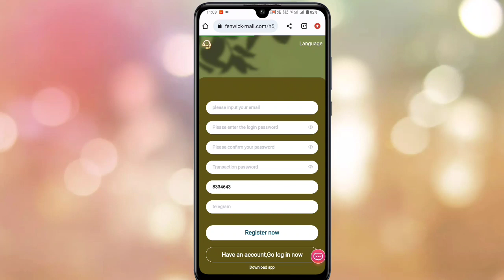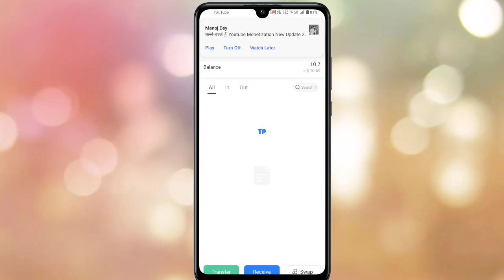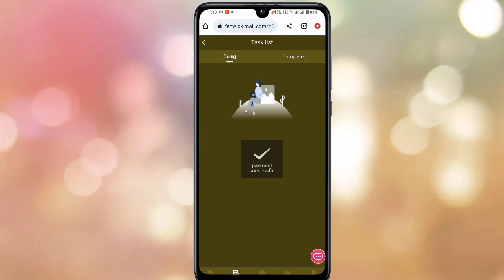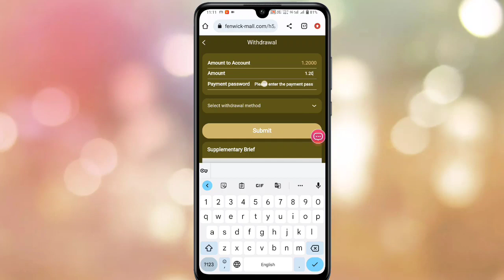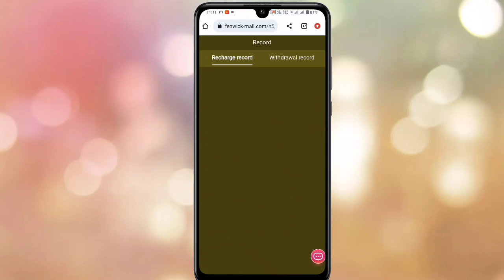New Usdt Mining Site 2023 || Usd Mining App || Usdt Earning Site | Earn Free Usdt Without Investment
Join fenwick and get involved!
Withdrawal limit: minimum 1USDT
Withdrawal times: once a day
Time extraction time: 7x24
vip1 amount 20USDT, earn 1.2USDT every day

Your team can only top up within 48 hours as a bonus
Recharge 500 USDT within 48 hours, free VIP2 upgrade or 8 USDT bonus
Recharge 1,000 USDT within 48 hours, upgrade VIP2 for free or give 16 USDT bonus
Recharge 3,000 USDT within 48 hours, upgrade VIP3 for free or give 36 USDT bonus
Recharge 5000USDT within 48 hours, upgrade to VIP5 for free or get $150 bonus

24-hour team recharge 100USDT, reward 5USDT
24-hour team recharge 500USDT, reward 15USDT
24-hour team recharge 1000USDT, reward 30USDT
24-hour team deposit 100,000 USDT, reward 3,000 USDT

new usd earning site 2023
best usd earning site
payeer usd earning site
free usd earning site 2023
new usd earning site today
usd earning site app
usd earning site australia
usd earning site android
us dollar earn website
usd dollar earning website
usd earning website
usd earning site canada
us dollar earning website
usd earning site daily
usd earning site direct
usd earning site download
usd mining site today
new usdt mining site today
today usd mining site
usd mining site today app
usd mining site today analysis
usd mining site today application
usd mining site today approval
usd mining site today bd
usd mining site today bonus
usd mining site today cryptocurrency
usd mining site today crypto
usd mining site today details
usd mining site today deposit
usd mining site today episode
usd mining site today earning
 mining site today earning app
free usdt mining site
usd mining site today games
usd mining site today gcash
usd mining site today hindi
usd mining site today india

My Mic Boya BY-M1

My Tripod

My LapTop

➡️Request😍